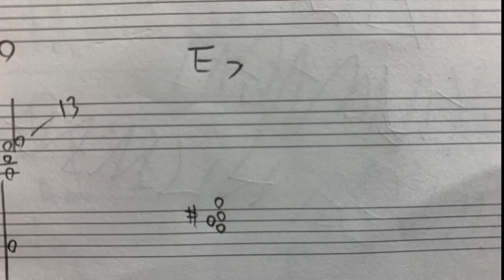【レジェパク】Thelonious Monk からパクれVol.6 bII7でエグいコード！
Yasumasa Kumagai

Japanese Jazz Pianist, composer, and arranger.
Born and raised in Mito Ibaraki Japan.
Yasumasa Kumagai started playing piano when he was 3 years old.
When he turned 13 he started playing Jazz piano by self-education.
At the age of 15 he studied under Mitsuko Asada. At that time he started giging with local musicians.
In 1998, after graduating from high school, he moved to the U.S.
He entered the Berklee College of Music in Boston with a scholarship by way of an audition.
As a student he spent the majority of his time practicing and attending various local jam sessions with fellow classmates, professors and jazz masters in the area.
The most notable part of his performance training came from the famed jazz club Wally's Cafe. It was here that Kumagai not only showcased his skills, but it was also the place where countless jazz icons frequented and gave the young pianist priceless musical experiences first hand. Kumagai was a regular at the club during his stay in Boston.

In many instances he shared the stage with the next generation jazz musicians like Jaleel Shaw,Walter Smith lll, Kendrick Scott and also gospel and R&B veterans Dennis Montgomery and Walter Beasley.

Upon graduating from Berklee in 2000 he spent his life in New York City, gaining even more musical knowledge from working with top players from around the world in the big apple. This included a job in the house band for the Harvest Field Community Church in Bronx.

In 2003 he returned to his homeland in Japan. Since then he has gained much acclaim in the country by basing himself in the heart of the Tokyo music scene.

In 2006 he won the "Best Player" prize at Yokohama Jazz Promenade competition.
In 2008 he released his debut original album entitled "I Need a Change, Too"
In 2009 he released his next album entitled "Ol' School Jazz"
In 2010 he released yet another album "Pray"
In 2015 his newest album "J-STRAIGHT AHEAD" was released.

Yasumasa Kumagai has performed as a sideman with Atsushi Ikeda, Miki Hirose, Naoto Suzuki and many other leaders in the Japanese music industry. Not only limited to performance, the fiery young pianist also has continued to compose and arrange for various J-Pop artists as well.

1979年生まれ。茨城県水戸市出身。3歳よりピアノを始める。13歳位からジャズに興味を持ち始め独学でジャズピアノを始める。
15歳の頃浅田光子氏に師事。1998年高校卒業後渡米。Berklee College of Music に入学。
2000年に卒業。卒業後すぐニューヨークに移る。Robert Glasper にレッスンを受ける。また教会に通いゴスペルにも影響を受ける。ブロンクスにあるHarvest Field Community Church でハウスバンドとしてプレー。 2003年帰国。帰国後は東京を拠点にライブ活動。2006年、横浜ジャズプロムナードのコンペにてベストプレーヤー賞受賞。高須クリニックのCM曲ではアレンジ、演奏を担当。Benesseのこどもちゃれんじの音楽を担当。2017年より国立音楽大学非常勤講師を務める。
2008年、オリジナルアルバム I Need A Change,Too をリリース。
2009年、Ol' School Jazz をリリース。
2010年、Pray をリリース。
2015年、J-Straight Ahead をリリース。